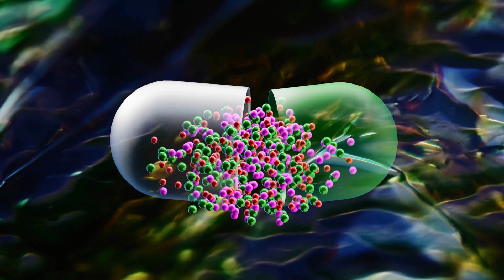Unlocking Life's Mysteries: The Ultimate Bible Reading Challenge!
Offering People $1000000 to READ the BIBLE in one week.
Do you have what it takes to read the entire Bible in just one week? Join us for the ultimate challenge where we offer $1,000,000 to anyone who can successfully complete this task in 2024.

Watch as participants embark on this spiritual and mental journey, pushing their limits to potentially win a life-changing prize. Will they succeed or will the challenge prove to be too much? Tune in to find out!